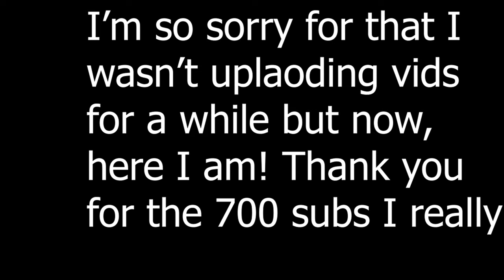Anouncement video + Geometry Dash Cluterfunk 100% complete